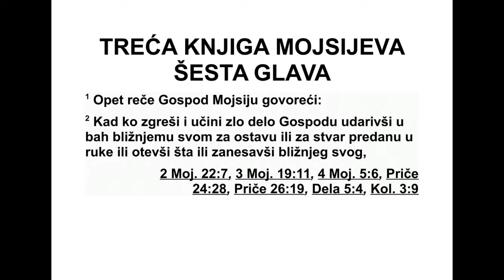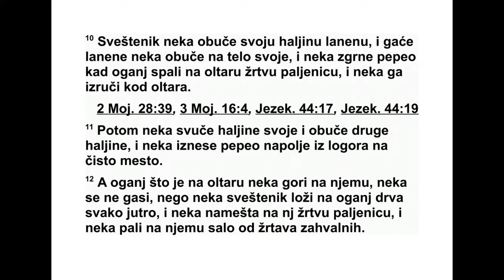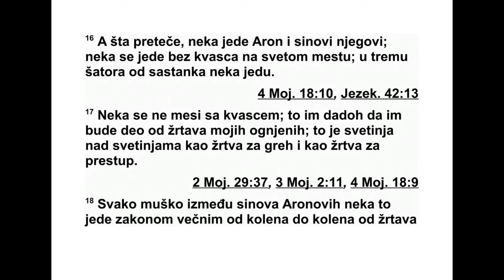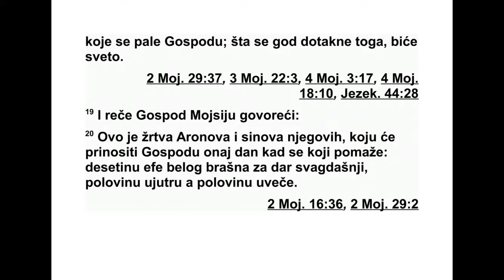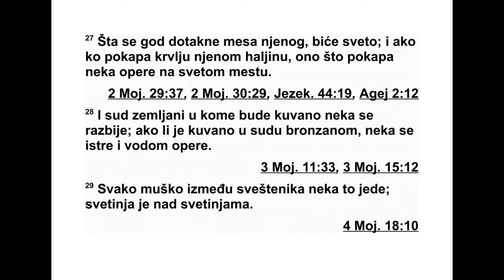TRECA KNJIGA MOJSIJEVA ŠESTA GLAVA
Господ је још рекао Мојсију: 2 „Ако неко
згреши и буде неверан Господу па слаже
свог ближњег за нешто што му је поверено
или за залог који му је дат у руке или за оно
што је отето или ако превари свог ближњег,
3 или ако нађе нешто што је изгубљено и
слаже у вези с тим и криво се закуне за било
коју ствар коју човек може учинити и огре -
ши ти се, 4 ако тако згреши и буде крив, он -
да нека врати ствар коју је украо, или оно
што је изнудио, што је узео на превару, или
оно што му је поверено, или оно што је из -
губљено, а што је нашао, 5 или било шта за
шта се криво заклео, нека то надокнади у
пу ном износу, и нека на то дода још петину
вредности. Нека то врати ономе коме припа-
да истог дана када се докаже да је крив. 6
Нека Господу као жртву за преступ доведе
из стада овна без мане, према утврђеној
вре дности, и нека га преда свештенику као
жртву за преступ. 7 Нека свештеник за њега
изврши обред очишћења пред Господом, и
биће му опроштено све оно због чега је
постао крив.”
8 Господ је још рекао Мојсију: 9 „Овако за -
поведи Арону и његовим синовима: ‘Ово је
за кон за жртву паљеницу: жртва паљеница
не ка буде на огњишту на олтару целу ноћ до
јутра, и нека на олтару стално гори ватра.
10 Нека свештеник обуче своју службену ла -
нену хаљину и нека обуче ланене пантало-
не. За тим нека скупи пепео од жртве паље-
нице, која се спаљује на олтару, и нека га
стави поред олтара. 11 Нека скине своју
оде ћу и обуче другу, па нека однесе масни
пепео на чисто место изван логора. 12 Ват -
ра на олтару нека стално гори. Не сме да се
угаси. Не ка свештеник свако јутро наложи
др ва на ватру и преко тога наслаже жртву
паљеницу, па нека на њој спаљује сало жр -
тава зах валних. 13 Ватра на олтару нека
стално го ри. Не сме да се угаси.
14 Ово је закон за принос од жита: Аро -
нови синови нека га приносе пред Господом
испред олтара. 15 Нека један од њих узме
пуну шаку финог брашна од приноса од жи -
та, уље и сав тамјан који је на приносу од
жита, и нека то спали на олтару на угодан
ми рис Господу, као спомен на тај принос. 16
А оно што остане од тога нека поједу Арон и
његови синови. То нека се једе на светом
мес ту као бесквасни хлеб. Нека то једу у
дво ришту шатора од састанка. 17 То не сме
да се пече с квасцем. Дао сам им то као њи -
хов део од мојих жртава које се спаљују. То
је нешто најсветије, као жртва за грех и као
жртва за преступ. 18 Сваки мушки Аронов
по томак нека то једе. То је део од жртава
ко је се спаљују пред Господом довека, из на -
раштаја у нараштај. Све што дође у додир с
тим, биће свето’.”
19 Господ је још рекао Мојсију: 20 „Ово је
принос који Арон и његови синови треба да
принесу Господу на дан свог помазања: де -
81 3. МОЈСИЈЕВА 5,9 - 6,20
*5,11 Ефа износи 22 литре. Види додатак на крају
књиге.
сетина ефе финог брашна као редован при-
нос од жита, пола тога ујутру, а пола увече.
21 То нека буде припремљено с уљем у теп-
сији. Донећеш га добро измешаног. Принеси
печене комаде приноса од жита на угодан
мирис Господу. 22 То нека направи и свеш-
теник, један од његових синова који буде
по мазан уместо њега. То је трајан пропис:
као цео принос нека се спали Господу. 23
Сва ки свештеников принос од жита нека бу -
де цео спаљен. Он не сме да се једе.”
24 Господ је још рекао Мојсију: 25 „Реци
Арону и његовим синовима: ‘Ово је закон за
жр тву за грех: на месту где се редовно коље
жртва паљеница, нека се пред Господом ко -
ље и жртва за грех. Она је нешто најсветије.
26 Њу нека једе свештеник који је приноси
за грех. Нека се једе на светом месту, у дво-
ришту шатора од састанка.
27 Све оно што дотакне њено месо поста-
ће свето, и када неко њеном крвљу пошкро-
пи хаљину, на светом месту опери оно што
је пошкропио крвљу. 28 Земљана посуда у
којој се то кувало нека се разбије. Ако се ку -
вало у бакарној посуди, онда нека се посуда
изриба и испере водом.
29 То нека једу сви мушкарци који су свеш-
теници. То је нешто најсветије. 30 Али ни -
јед на жртва за грех, чија се крв унесе у
шатор од састанка, да се на светом месту из -
врши обред очишћења, не сме да се једе.
Не ка се спали ватром.”